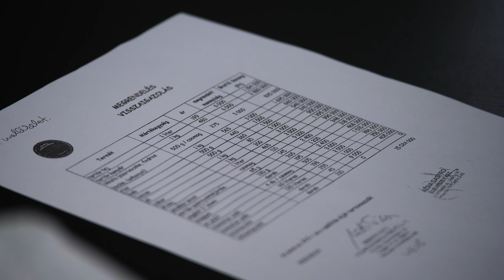Korrupció a DK fővárosában - a Mi Hazánk feljelentést tesz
A DK aranytojást tojó tyúkjának minősülő Újbuda önkormányzatában elburjánzott korrupció miatt ma feljelentést tett a Mi Hazánk Mozgalom, miután a politikusbűnöző Czeglédy Csaba tízmilliós nagyságrendű megbízatásai után képesek voltak még a veszélyhelyzetben kapott többletjogokat is visszaélésekre felhasználni: az MSZP helyi elnökségi tagja által vezetett Ázsia Boltból vásárolták több mint 13 millió forintért, túlárazottan a termékeket az önkormányzat drágán árult élelmiszercsomagjába. A 16 termékből csak 2 magyar, még a kenyér és a tej is külföldi. Nem csoda, hogy az önkormányzat nyakán maradt a rengeteg egészségtelen, selejtes áru tonnaszámra, a 3 ezer csomagból pusztán 43 db-ot tudtak eladni - hívta fel a figyelmet Novák Előd újbudai önkormányzati képviselő, a Mi Hazánk alelnöke.